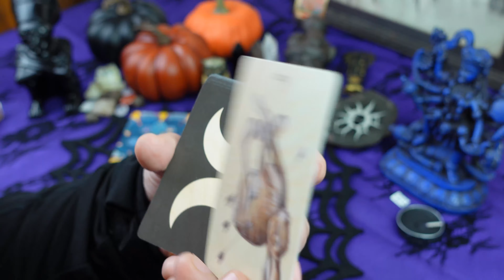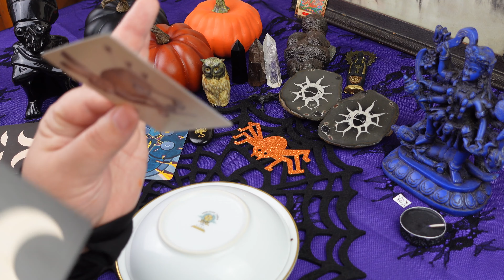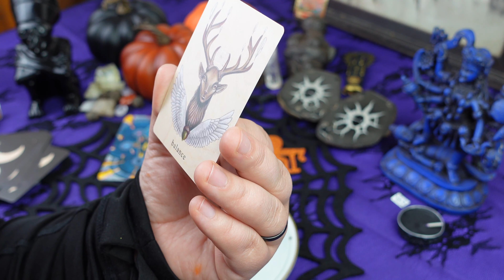SCORPIO: I APOLOGIZE.. THIS WAS A DIFFICULT READING.. // ASMR tea leaf reading horoscope